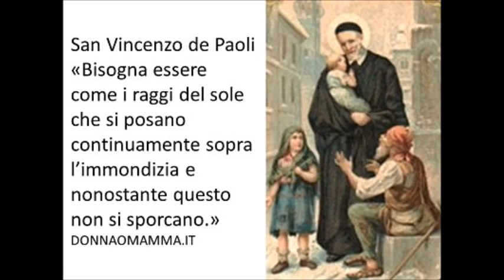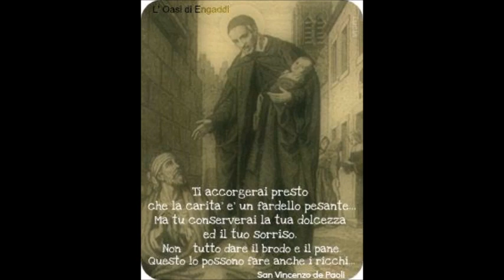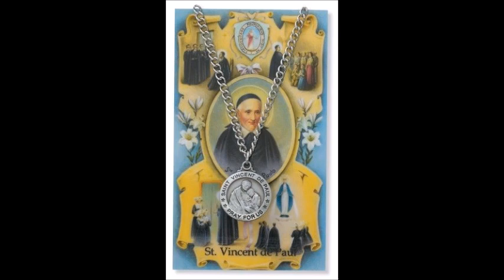S VINCENZO DE PAOLI